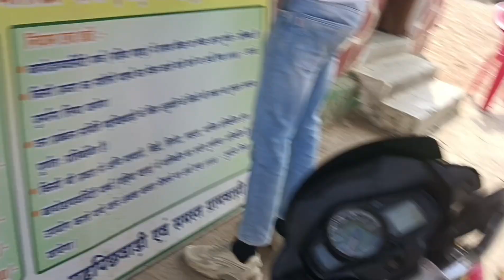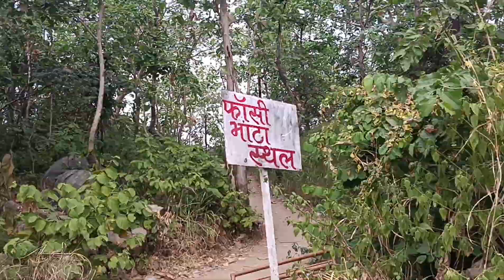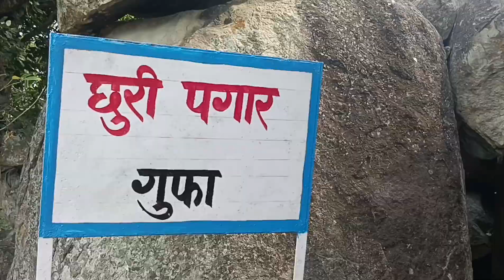पहाड़ के ऊपर तालाब भारत में ऐसा और कहीं नहीं 😱😱 Pahad Ke Upar Talab Bharat Mein Aisa Aur Kahi Nahi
bharat ka sundar place, bharat me sundar jagah kaha hai, ghumne ke liye jagah , ghumne ke liye kaha jaye, nature place , nature jagah , beautiful nature
my vlog
my first vlog
daily vlog
family vlog
viral vlog
trending vlog
daily vlogs
cg me ghumne ke liye jagah
thand me ghumne kaha jaye
aaj ka hamara vlog
daily vlog dikhao
best family vlogs
Village vlog
love marriage couple vlog
beautiful place in the world
beautiful place in India
cg vlog
cg daily vlog
Village cg vlog
kanker vlog
kanker beautiful place
cg beautiful place